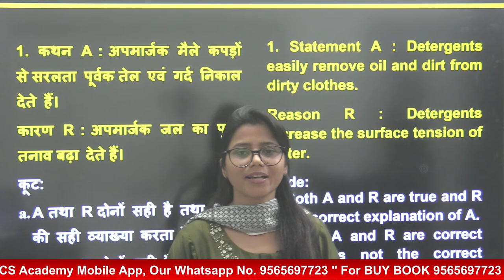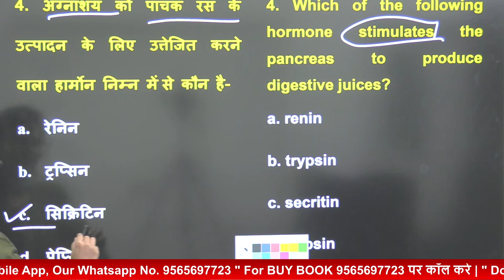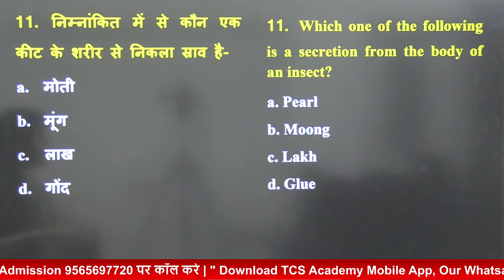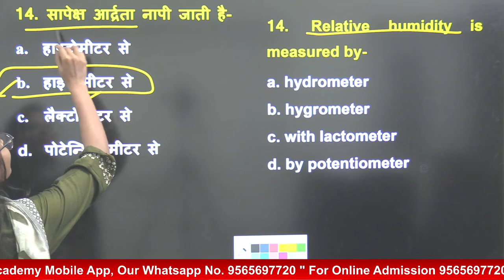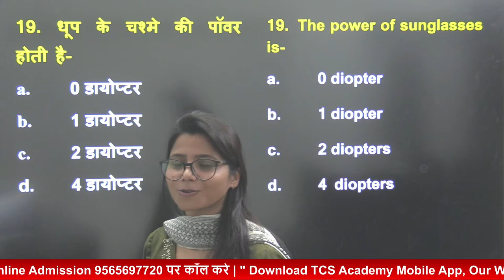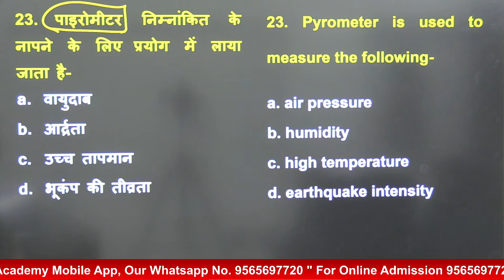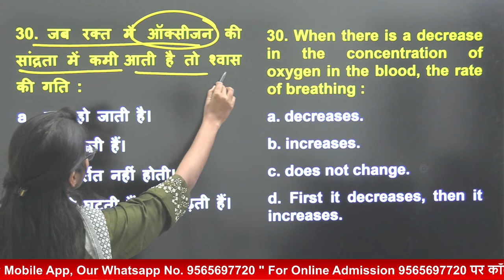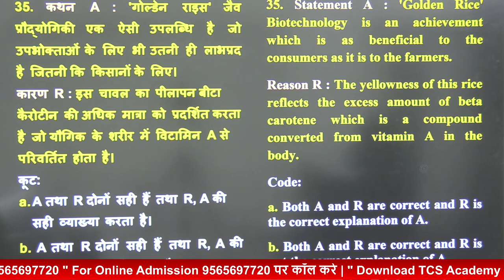Tcs Academy | Home Science Class-1, TGT PGT/LT Grade/DSSSB/RPSC/GIC/, Home Science By Vandana Mam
👉🏻Here All Home Science Students/Aspirants Gets all the important Question/Topic/Updates about TGT PGT/LT Grade/DSSSB/RPSC/GIC/ Mukhya Sewika, Home Science By Vandana Mam
👉🏻Home Science बैच से संबंधित हमारे फ्री टेलीग्राम चैनल को नीचे दिए गए लिंक से अवश्य Join कर लें, ताकि महत्वपूर्ण जानकारियाँ आपको त्वरित रूप से प्राप्त हो सकें👇
🔴Home Science 2023  बैच में प्रवेश प्राप्त करने के लिए आप हमें  Home Science Entry लिख कर इस नंबर पर 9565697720 पर WhatsApp करें।
✍🏻Batch Join करने के लिए Playstore से Tcs Academy App Download करे।

up lt grade home science previous year question paper,